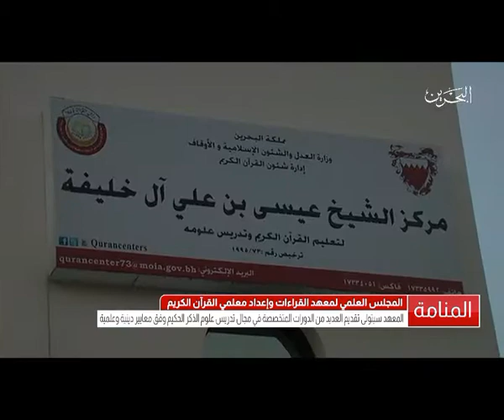البحرين: تقرير: المعهد العلمي لمعهد القراءات وإعداد معلمي القرآن الكريم